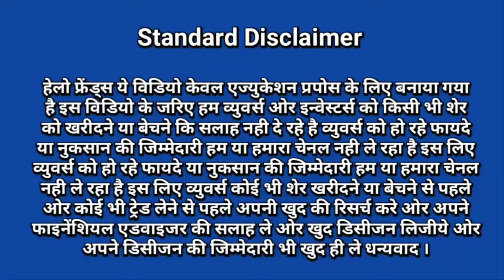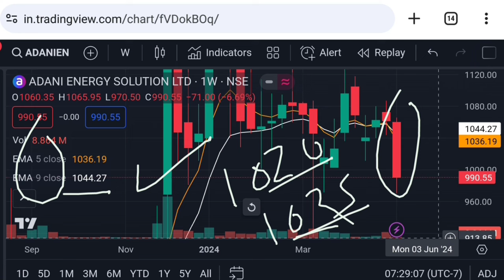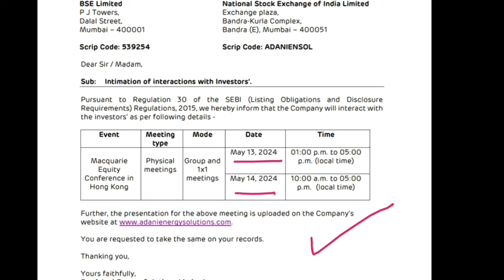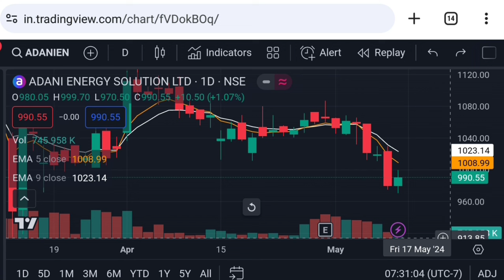Adani energy solutions share latest news today | Vinay Equity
Hello friends in this video I mention about Adani energy solutions share latest news today
adani
adani company details
adani solutions share news today
adani energy solutions share Monday 13 May 2024 price analysis
adani energy solutions share Monday 13 May 2024 price action
adani energy solutions next week target

Vinay Equity

Thanks